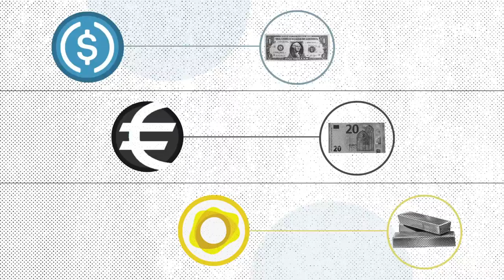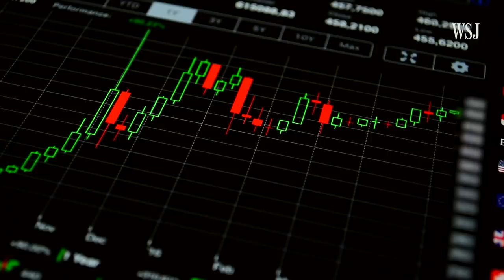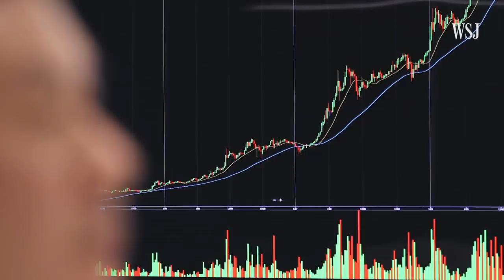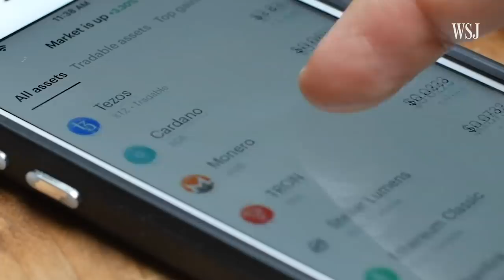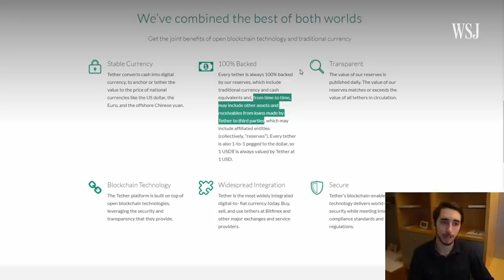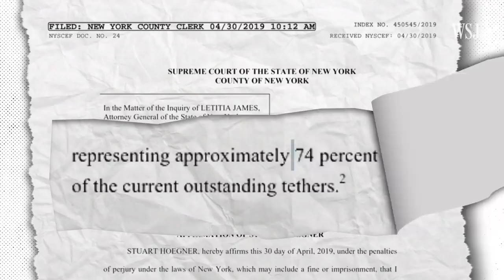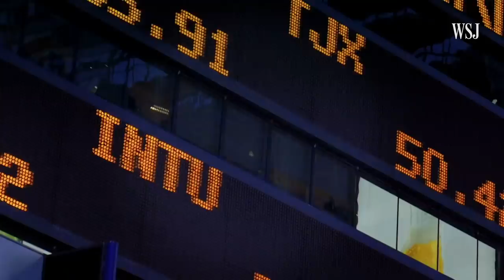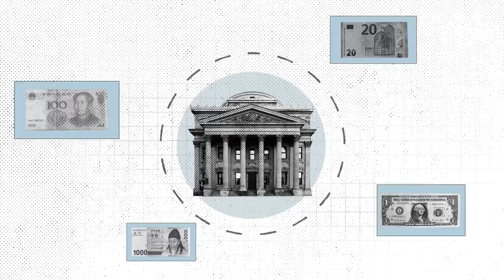Stablecoins: Why This Hot Cryptocurrency Faces Challenges | WSJ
Bitcoin’s volatility has limited its adoption for payments, so entrepreneurs created stablecoins: cryptocurrencies pegged to assets such as the U.S. dollar. But the recent settlement of a probe into the most popular stablecoin, tether, shows the need for transparency in the growing industry. Photo illustration: Sharon Shi/WSJ